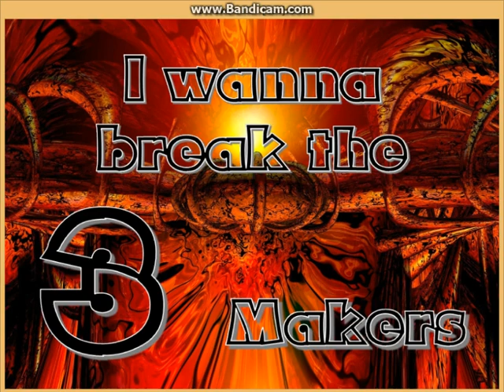[Ario, Kamilia area] I wanna break the 3 Makers III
Leehe areaには不可能配置あるので。
一部別データで録りなおした区間があります。